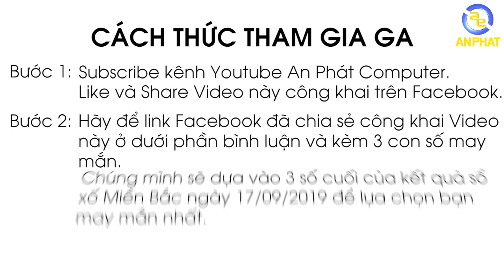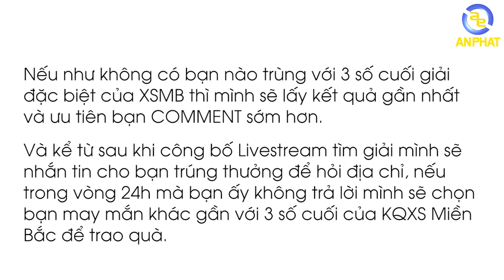Give Away bàn phím MSI GK40 | An Phat PC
Hi anh em. Để cảm ơn sự ủng hộ của các bạn đối với AnPhat computer thì ngày hôm nay chúng mình sẽ GA cho bạn nào may mắn nhất 1 chiếc bàn phím MSI GK40.

Cách thức tham gia Give Away:
Like và Share Video này ở chế độ công khai trên Facebook
- Bước 2: Hãy để Link Facebook đã chia sẻ công khai Video này ở dưới phần bình luận và kèm theo 3 con số may mắn. Chúng mình sẽ dựa vào 3 số cuối của giải đặc biệt kết quả sổ xố Miền Bắc ngày 17/09/2019 để lựa chọn bạn may mắn nhất.
- Bước 3: Sẽ có 1 Video Livestream vào ngày 18/09/2019 để tìm ra người mai mắn trúng thưởng.

Một số lưu ý nhỏ khi tham gia Give Away:
- Video phải được chia sẻ công khai trên Facebook mỗi người chỉ được COMMENT 1 số không được chỉnh sửa và chỉ tính COMMENT trên Youtube ngay dưới Video này.
- Mọi COMMENT ở chỗ khác sẽ không được ghi nhận.
- Hạn COMMENT sẽ là 16h chiều ngày 17/09/2019. Sau thời gian đó mọi COMMENT khác đều được tính không hợp lệ.
- Nếu như không có bạn nào trúng với 3 số cuối giải đặc biệt của XSMB thì mình sẽ lấy kết quả gần nhất và ưu tiên bạn COMMENT sớm hơn.
- Và kể từ sau khi công bố Livestream tìm giải mình sẽ nhắn tin cho bạn trúng thưởng để hỏi địa chỉ, nếu trong vòng 24h mà bạn ấy không trả lời mình sẽ chọn bạn may mắn khác gần với 3 số cuối của KQXS Miền Bắc để trao quà.
- Và khi gửi quà mà bạn trúng không nhận thì sẽ được tính như từ chối phần quà Give Away.

Chúc anh em may mắn.

SIÊU THỊ MÁY TÍNH AN PHÁT